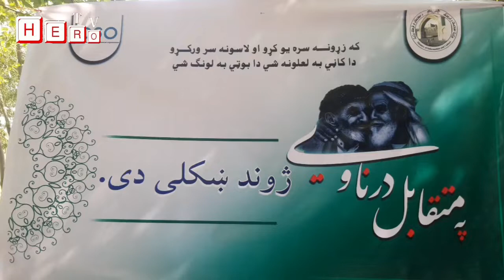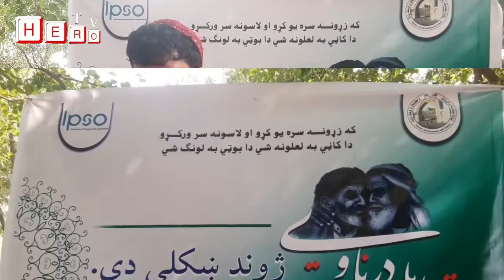Laghman‘Kabul‘Kandahar‘Kunduz‘Nangarhar‘Herat‘Mazar watching all provinces Hero TV